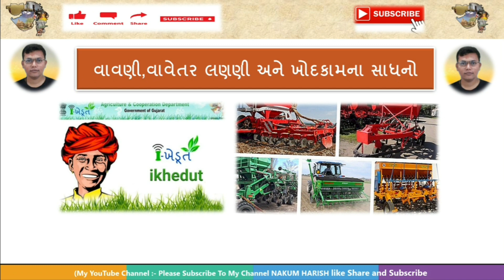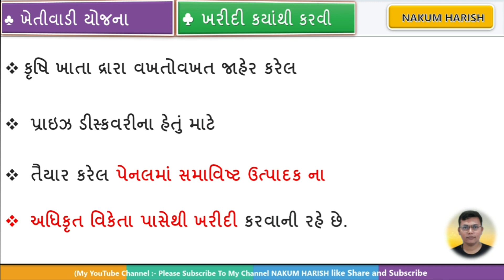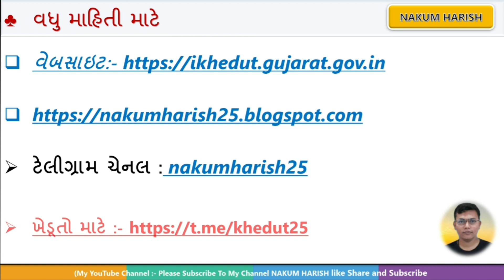new khetiwadi sadhan Sahay Yojana 2021 || ખેડુતો માટે સાધના સહાય 15000 સહાય || latest farmer Yojana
👉ઘરે બેઠા નોકરી મેળવવા માટે અપેલીકેશન

આજના  વિડીયો માં i-ખેડૂતમાં નવી  સબસીડી આવી સહાય આવી તેના વિશે વાત કરેલી છે

🎙️🎙️ # hashtag # 🎙️🎙️

sadhan sahaya yojana
mafat ma malshe
godown Sahay Yojana
pak sanrakshak structure Yojana latest new
latest farmer Pak sangrah structure Yojana
kheti badi Dungri Sah Yojana
onion Pak sangrahak structure Yojana
onion khetiwadi Yojana latest new

🌐 kindly information 🌐

1. No delicacy or editing of the videos is allowed without the written permission of the publisher.

2. All the disputes are subject @ Copyright Reserved